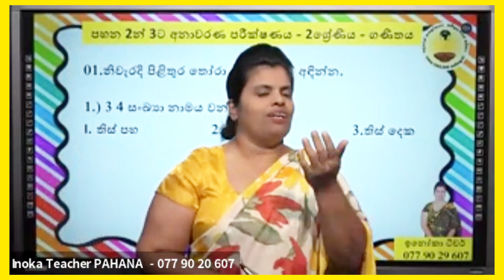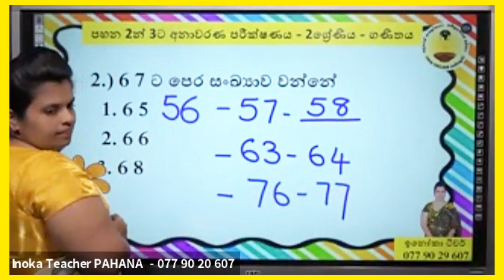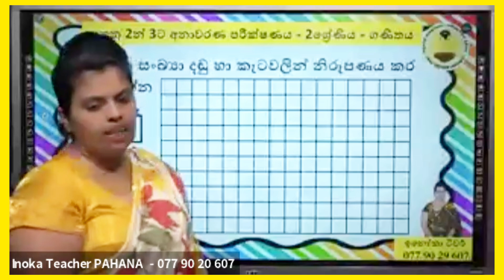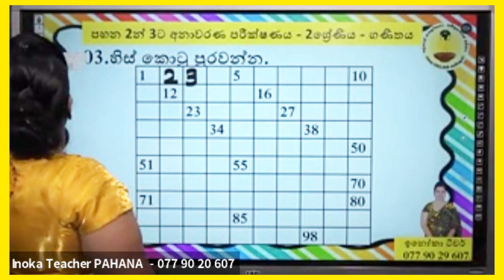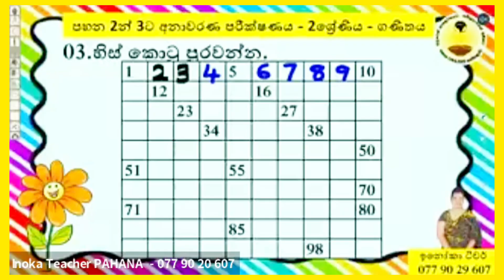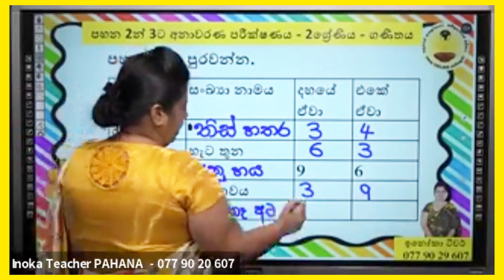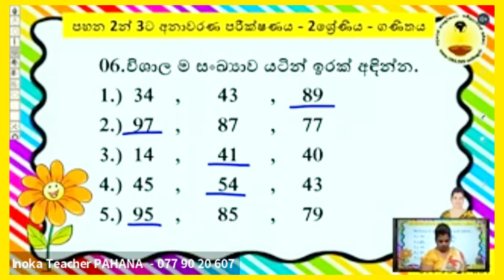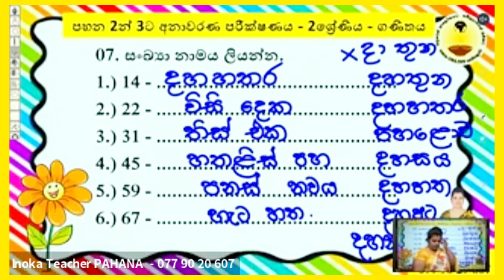පහන 2න් 3ට අනාවරණය පරීක්‍ෂණය ගණිතය 3 ශ්‍රේණිය 2024 Pahana Anavarana Papers Grade 3 Mathermatics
Pahana Online Thaksalawa 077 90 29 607